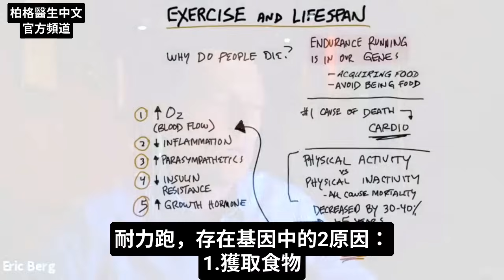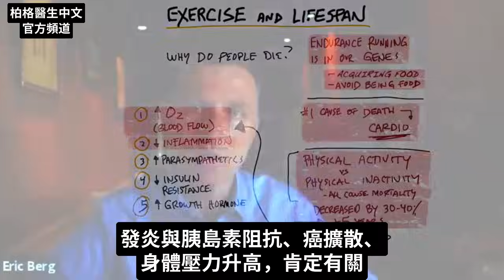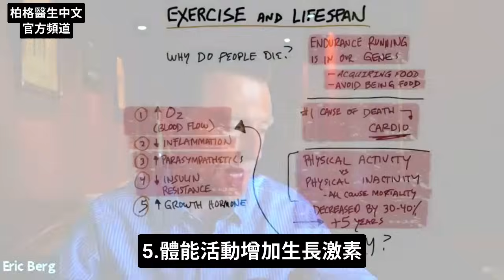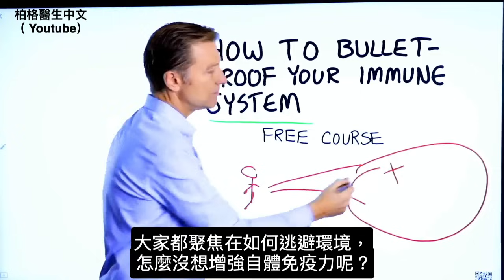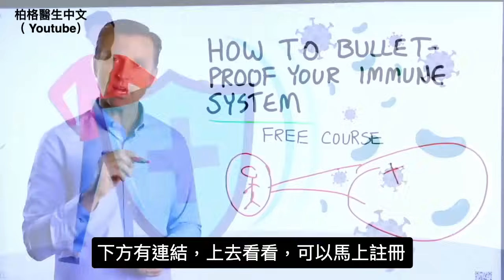運動抗老化、延長壽命？自然療法,柏格醫生 Dr Berg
我們都知道運動有助長壽
時間標示：
0:00 運動與壽命
0:35 全球主要死因
0:50 體能活動與不活動
1:15 為什麼運動可延長壽命
2:33 運動與胰島素阻抗的關係
2:48 運動比較不容易老嗎？

柏格醫生 dr berg 談:深入探討運動有助長壽的原因。耐力跑存在於我們的基因，是一種生存機制。隨時間推移，基因已適應任何能增加生存的事物。當你運動時，會發生很多很酷的事

全球首要死因：心血管疾病。所以，任何改善心血管健康的事，都能延長壽命。

一項有趣研究，比較了進行體能活動的人和不活動的人。他們發現，進行體能活動的那組人，死亡率降低30-40%，壽命延長了5年。

運動有助延長壽命5原因：
1.增加氧氣(血流量)
2.減少發炎
3.促進副交感神經
4.降低胰島素阻抗
5.增加生長激素、 抗衰老

艾瑞克柏格(Dr Eric Berg)醫生介紹：
56歲，脊椎醫生， 他是弗吉尼亞州、加利福尼亞州和路易斯安那州的3州脊椎科醫生，￼執照一直維持有效。他是全球知名的健康生酮飲食和斷食專家，也是《新體型指南》和KB Publishing出版書作者。